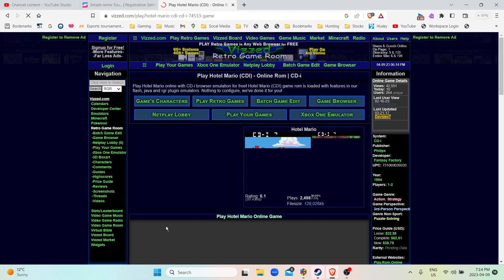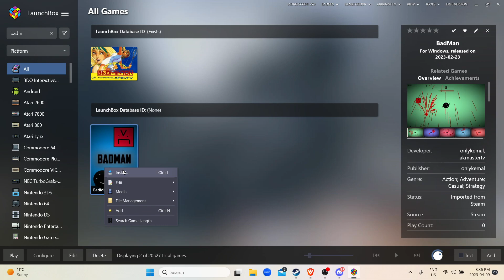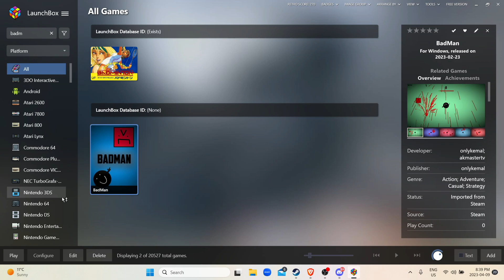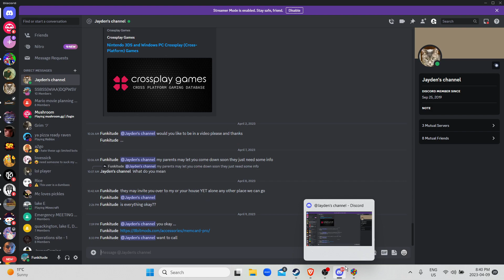I should of NEVER played this game